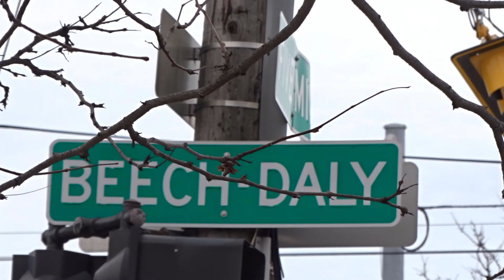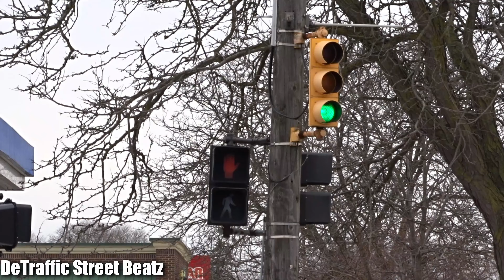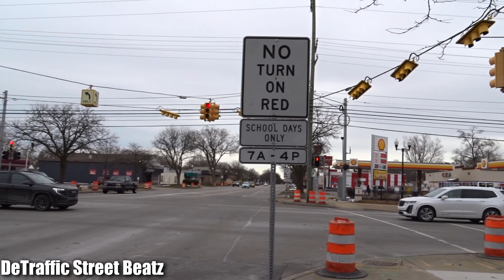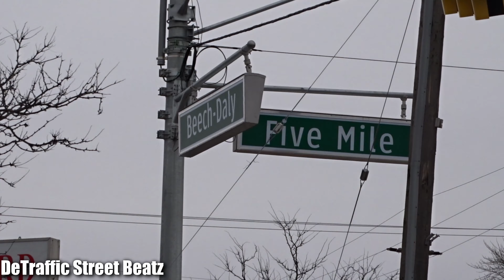New Traffic Lights Before Upgrade | Beech Daly & Five Mile Rd